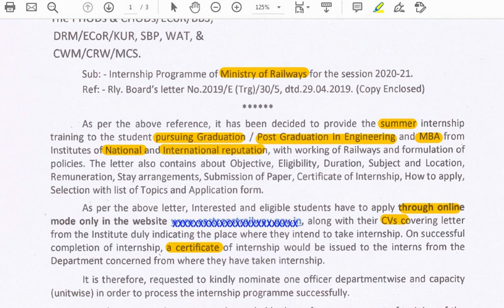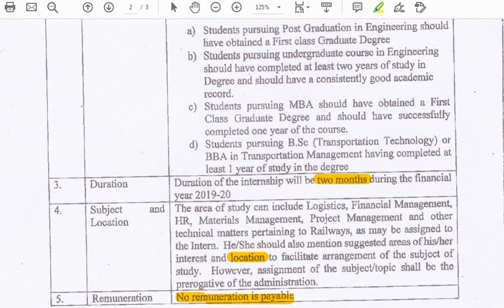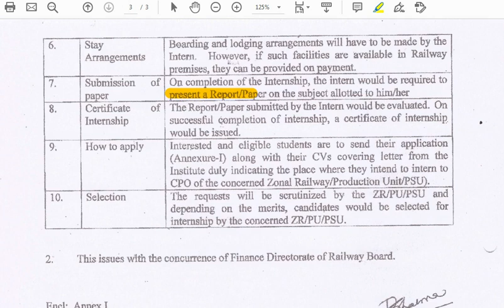SUMMER INTERNSHIP AT INDIAN RAILWAYS| BTECH| MTEC| MBA| last date: 17April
I am sincerely thankful to each and every one of the JOBRULZ family members, for keep watching my small video updates. Really appreciating from the bottom of my heart. Hope that all of you will definitely be in good positions.
Be good at heart… .lots of love from job rulz